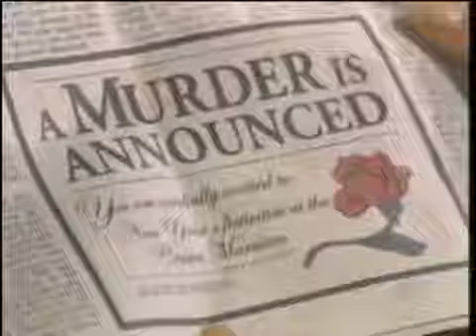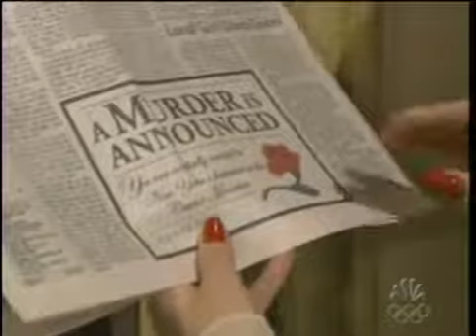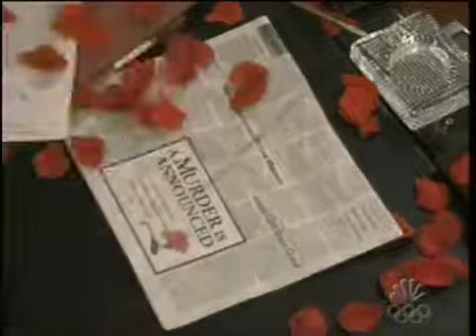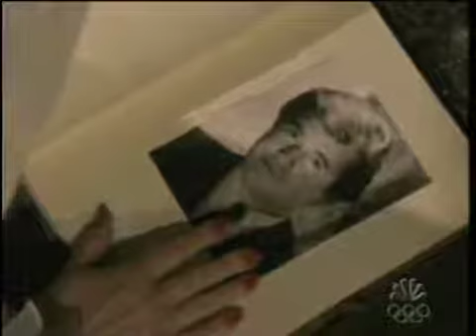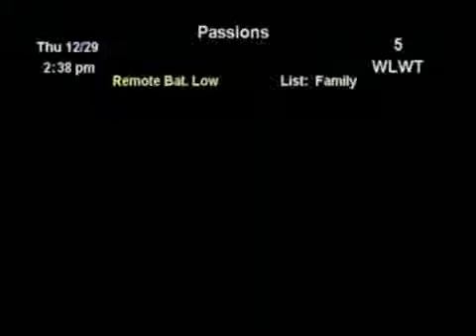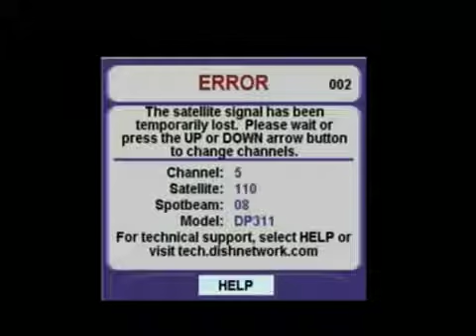Passions Episode #1644 December 29th 2005